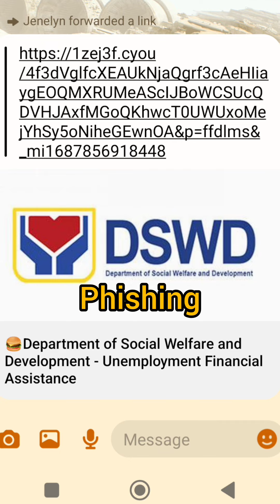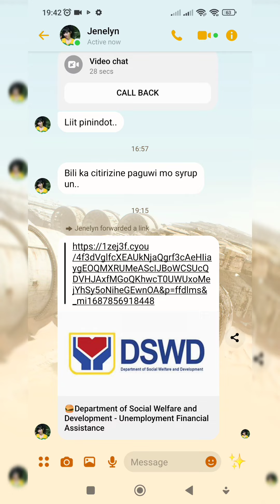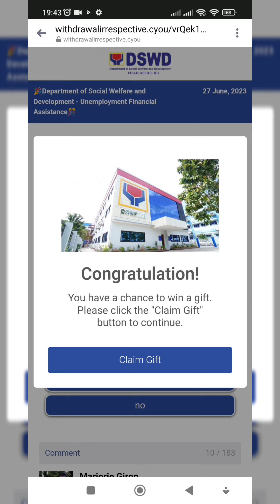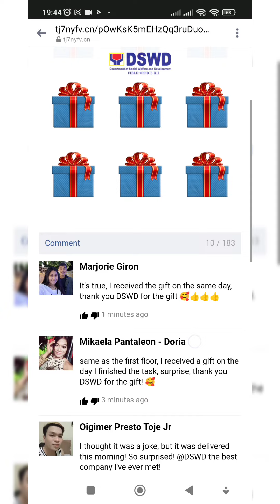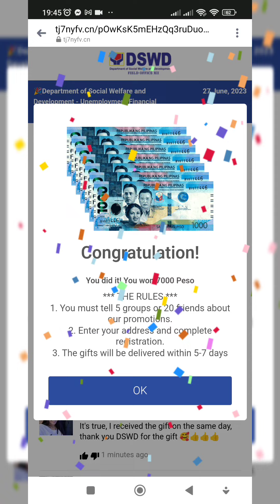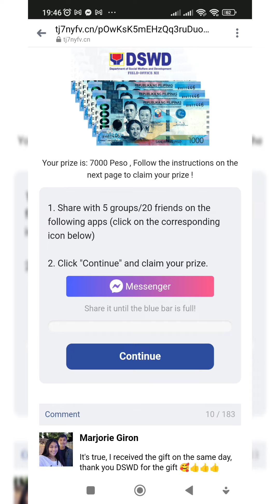DSWD Unemployment Financial Assistance, Kumakalat sa Messenger. Totoo Kaya!? Alamin!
Totoo nga ba tong kumakalat sa messenger na Unemployment Financial Assistance  fron DSWD?
 Panoorin para malaman ang totoo!